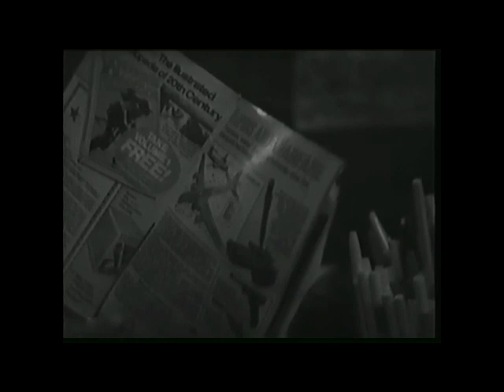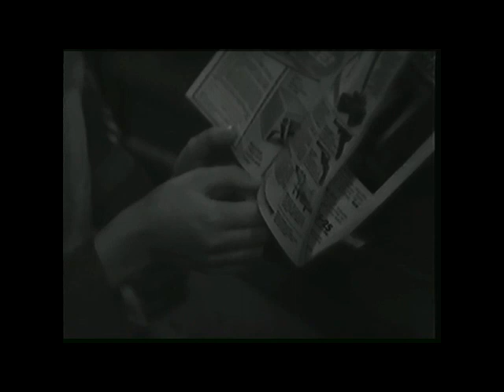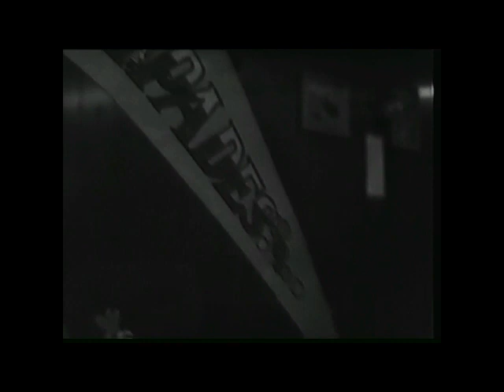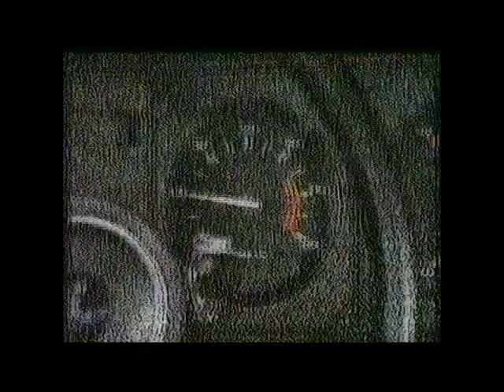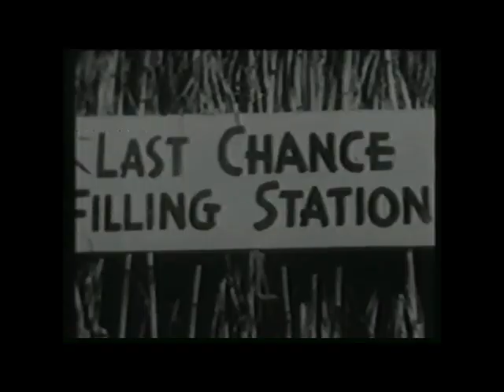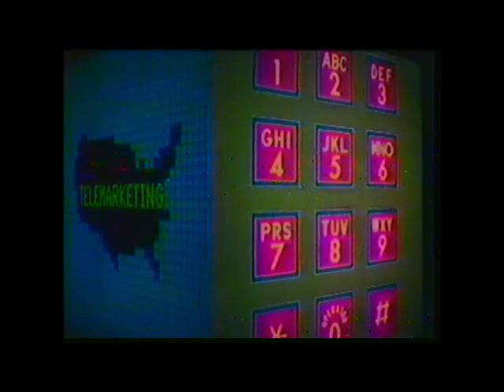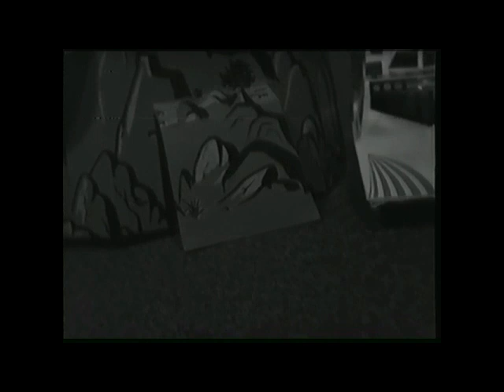Basement Movies Continued